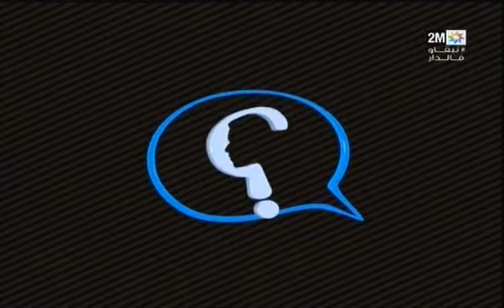واش فهمتونا : الإثنين 20 أبريل 2020